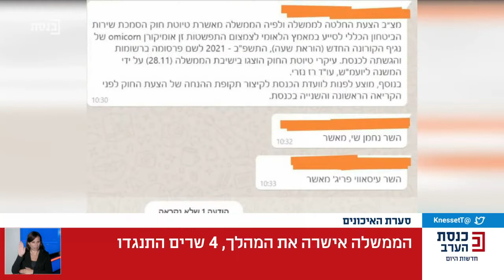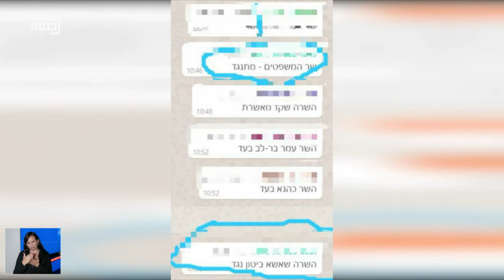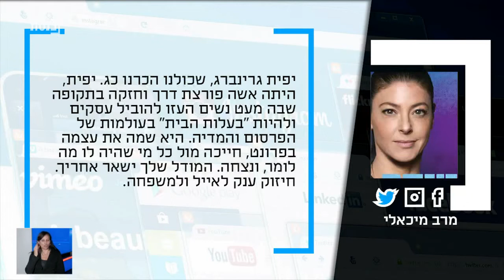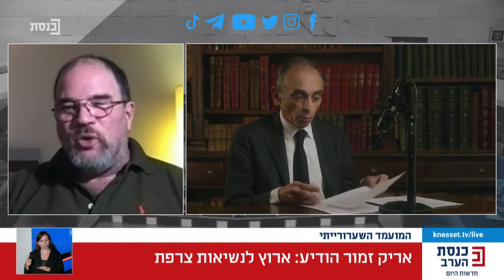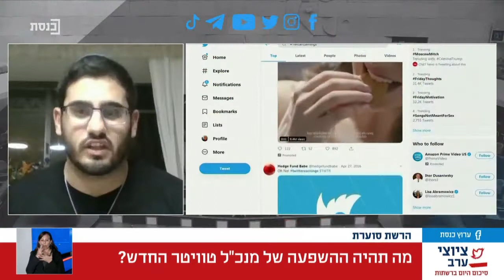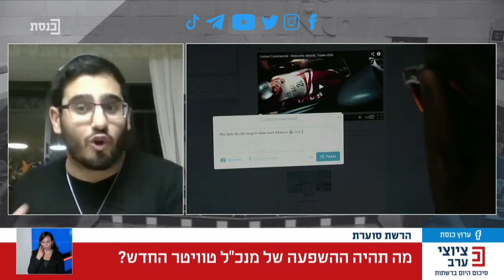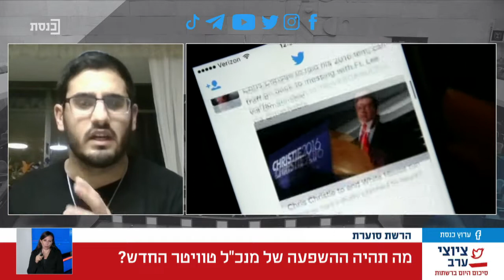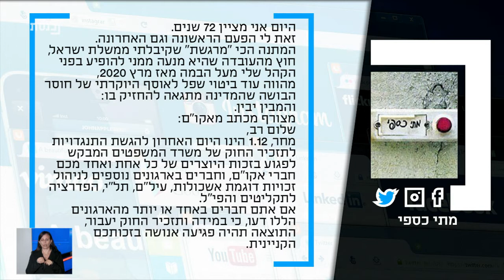רצועת ערב עם יניר קוזין 30.11.2021